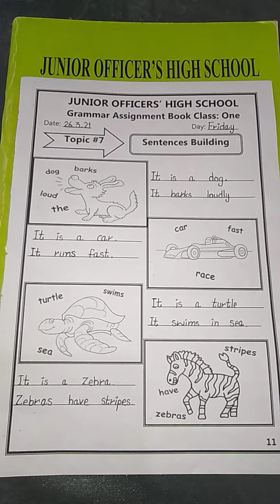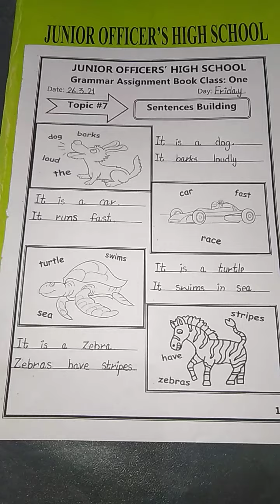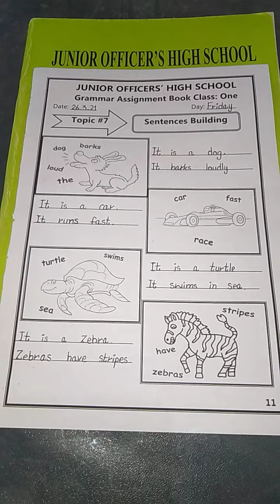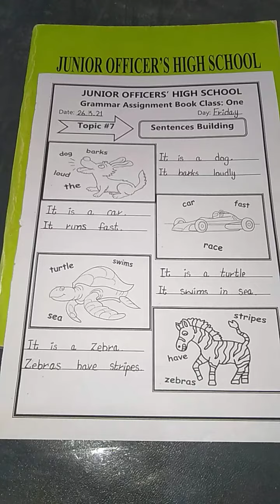Class One : English : Topic #7: Sentence Building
videos byJOHS
Our channel is providing educational videos to our students at home.Our chanel has lots of online educational videos of class play group till matric in both English and Urdu medium. For more videos you can visit our youtube channel
UCqItpDw6W3jq0c0p65NZqvw